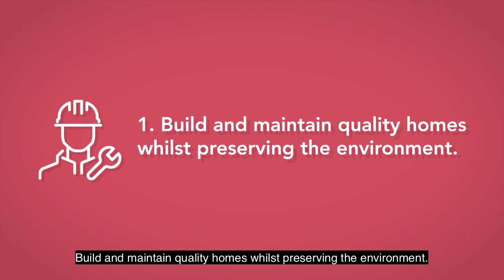Shaping Our Future 2026 - Aim 1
Our purpose is to provide hoes for people to live well.  To achieve this, we have five aims.  Our first aim is to build and maintain quality homes whilst preserving the environment